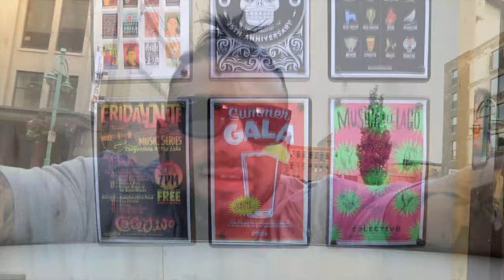AMAZING NANDOS CHICKEN RECIPE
Nandos famous chicken recipe is a must have. I take the peri peri sauce I made earlier this week and take some chicken thighs and try to duplicate the famous peri peri chicken. Hope this video shows you how easy it is to make this dish at home. I can tell you my imputes is that the chicken taste very moist and the flavors of the peri peri sauce come out so wonderful. It truly is a dish to behold.

Video Equipment

Camera: Canon 80D
Wide Lens Canon EF-S 10-18mm f/4.5-5.6 IS STM Lens
Shotgun Mic 1 Rode VideoMic Pro+
Shotgun Mic 2 Deity V-Mic D3 Pro
Lav MicRode smartLav+
Audio Recorder Zoom H1
Lights Newer Led
Tripod Gorilla Pod

Category
COOKING

Description
Cooking or cookery is the art, technology, science and craft of preparing food for consumption. Cooking techniques and ingredients vary widely across the world, from grilling food over an open fire to using electric stoves, to baking in various types of ovens, reflecting unique environmental, economic, and cultural traditions and trends. The ways or types of cooking also depend on the skill and type of training an individual cook has. Cooking is done both by people in their own dwellings and by professional cooks and chefs in restaurants and other food establishments. Cooking can also occur through chemical reactions without the presence of heat, such as in ceviche, a traditional South American dish where fish is cooked with the acids in lemon or lime juice.
Preparing food with heat or fire is an activity unique to humans. It may have started around 2 million years ago, though archaeological evidence for i...